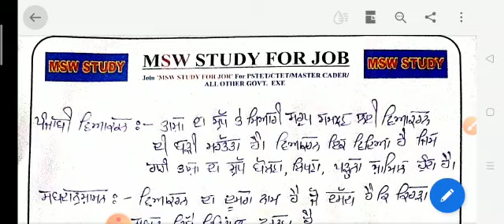Ett Exam 2364/Demo/Punjabi viyakaran/Msw stydy for job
Video from Harjeet Singh